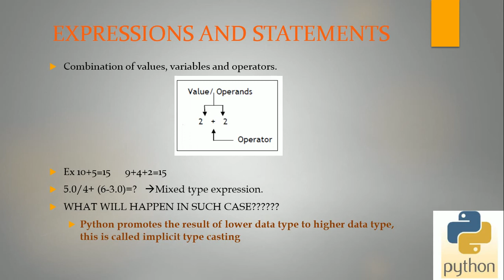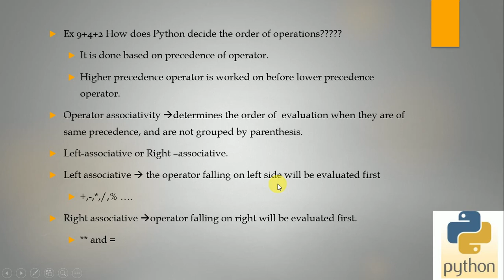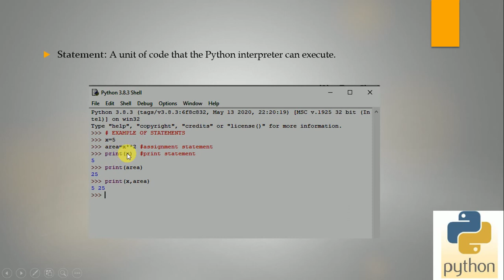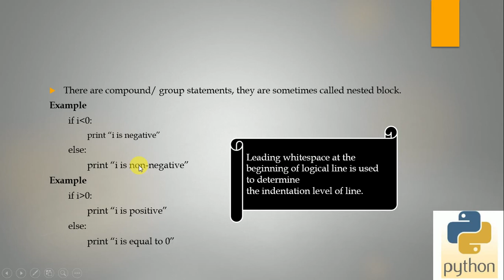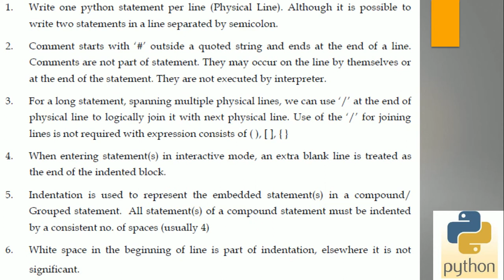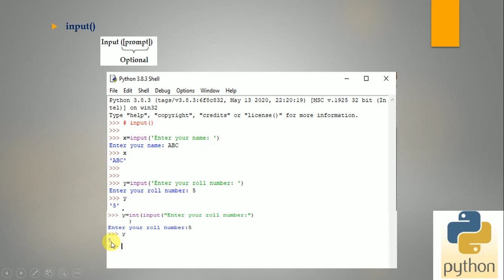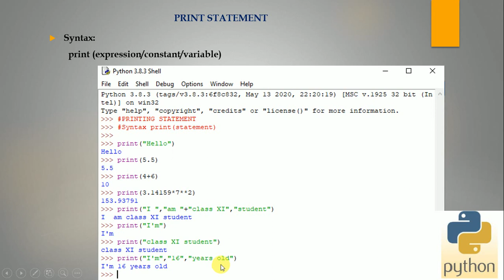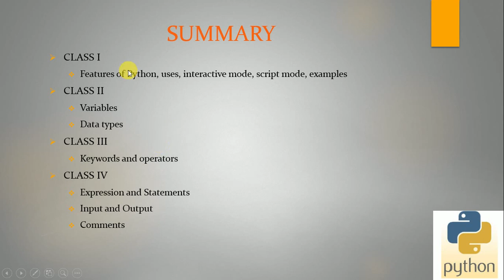EXPRESSIONS AND STATEMENTS I/O FUNCTION | CLASS-4 | MALAYALAM TUTORIAL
Hello Everyone,
This is an online platform to learn classes. Today we are discussing Expressions, statements, input output functions and comments. Python is very versatile and easy language for a beginner to learn.
So All the very best my dear students